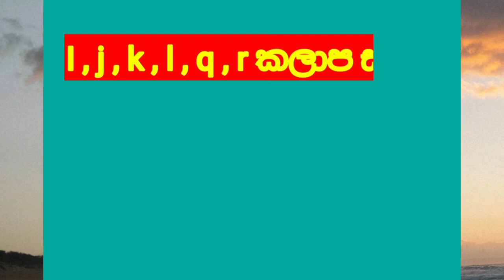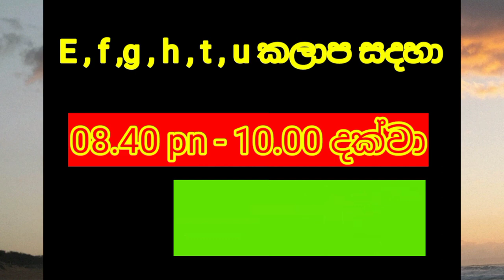Power cut today Time Table | Power cut Schedule Sri Lanka | CEB | ලංවීම 2022.07.17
කළාප බලා ගැනීමට මෙම වීඩියෝ බලන්න

 විදුලිය විසන්ධි වන වේලාව සොයා ගන්නේ        කෙසේද?
අද විදුලිය විසන්ධි වන වේලාවන් සහ ස්ථාන
අද ශ්‍රී ලංකාවේ විදුලි කප්පාදුවේ කාලසටහන
විදුලි කප්පාදු කාලසටහන
හෙට විදුලි කප්පාදුවක්
අද විදුලිය විසන්ධි කිරීමට නියමිතයි
"මගේ ප්‍රදේශයේ විදුලි කප්පාදුව"
 "විදුලි විසන්ධි සිතියම"
 "අද විදුලි කප්පාදුව"
 "අද මගේ ප්‍රදේශයේ විදුලිය විසන්ධියි"
 "විදුලි විසන්ධි පැමිණිලි අංකය